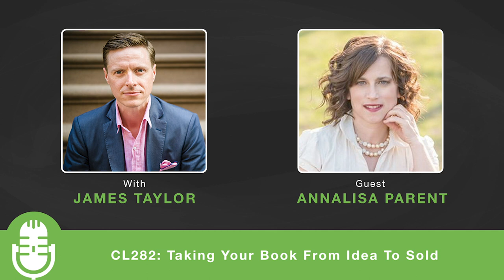CL282: Taking Your Book From Idea To Sold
In this episode we learn from Annalisa Parent on Taking Your Book From Idea To Sold.

Annalisa Parent helps experts and business owners to write, publish and SELL client magnet books to MASSIVELY scale their brands and businesses. She is the founder of Date with the Muse and co-founder of Laurel Elite Books, the later offering full-service publishing. Annalisa writes for many local, national, and international publications and been featured on Huffington Post Live as well CBS, Associated Press and Korean Broadcast Systems. She believes in taking the writing craft seriously without taking herself too seriously, and attempts to heed the wisdom of the ancient Roman poet Horace who said: “Mix a little foolishness with your prudence: It’s good to be silly at the right moment.”

In this episode, we cover:

- How client magnet books work
- Taking Your Book From Idea To Sold
- Content editors vs copy editors

Resources:

- Storytelling for Pantsers

If you enjoyed the show, please rate it on YouTube, iTunes or Stitcher and write a brief review. That would really help get the word out and raise the visibility of the Creative Life show.

The post CL282: Taking Your Book From Idea To Sold appeared first